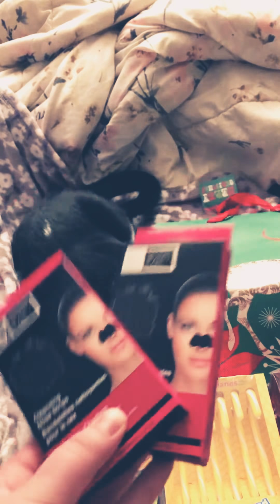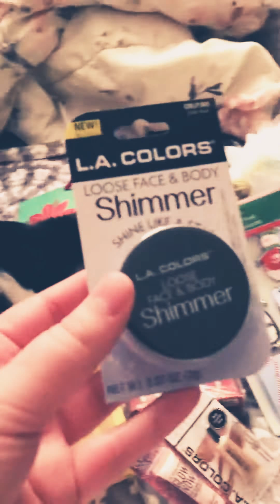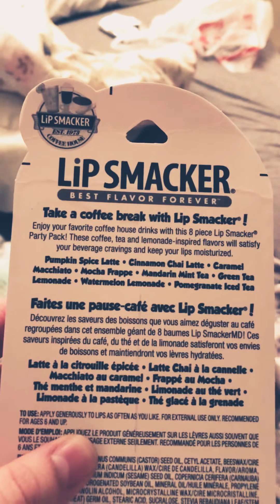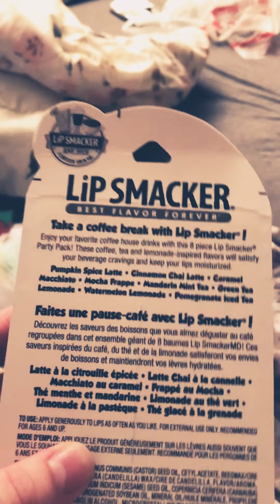Dollar Tree Haul & Amazon Haul 🦄🎀🎁🎄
Hey guys! I found some awesome items at the Dollar Tree and I bought a couple items from Amazon I have been wanting. I hope you enjoy!